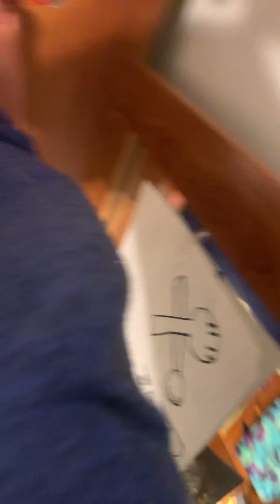Me and Cyair to throw stuff at the ceilings fan